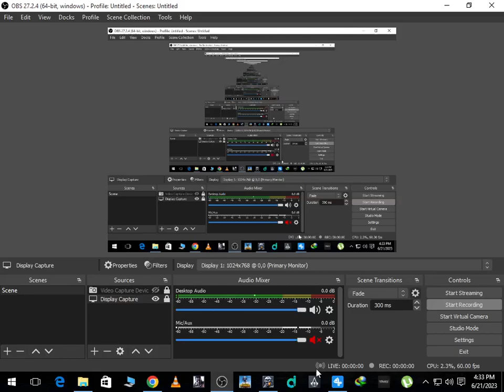Battle Field 3 - Dead friend Campo died